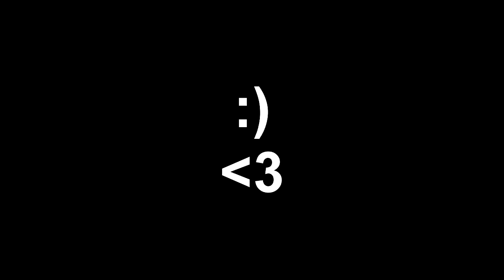PART 3 | TOP 10 BEST YOUTUBE MOMENTS EVER!!! Modern Warfare 3 (MW3)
TOP 10 BEST YOUTUBE MOMENTS EVER!!! Modern Warfare 3 (MW3)

MrITryHard Call Of Duty Modern Warfare MW3 Multiplayer gameplay Is It Gay Nasty Show The Nasty Show Gold Guns Recon Blind Eye Quickdraw Assasin Overkill Marksman Stalker Pro M4A1M16A4 Scar-L CM901 Type 95 G36C ACR 6.8 MK14 AK-47 FADMP5 UMP45 PP90M1 P90 PM-9 PM9 MP7 PKP Pecheneg MK46M60E4 Barrett L118A AS50 RSASS MSR  Postal 3 Lets Let's play walkthrough Black Ops 2